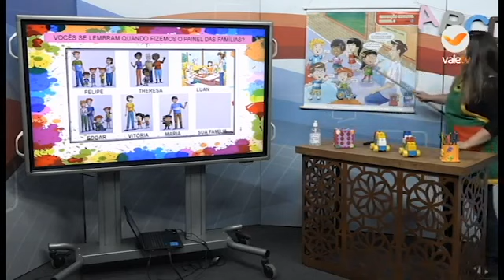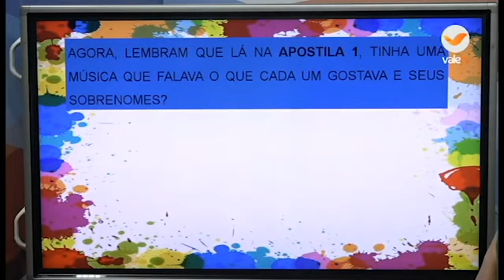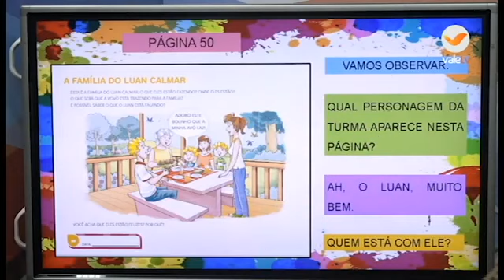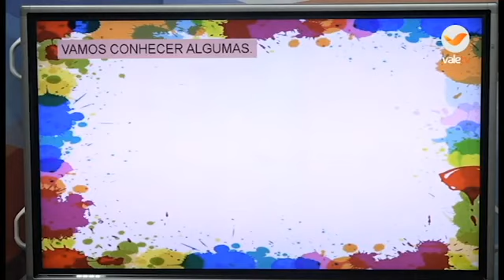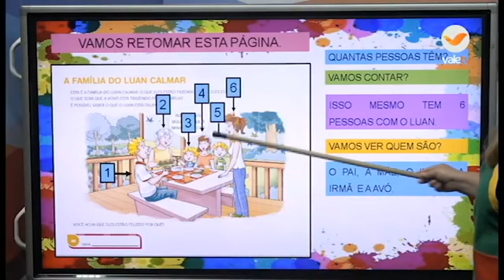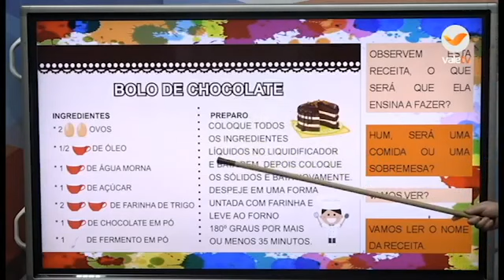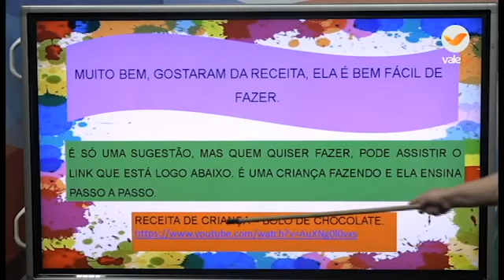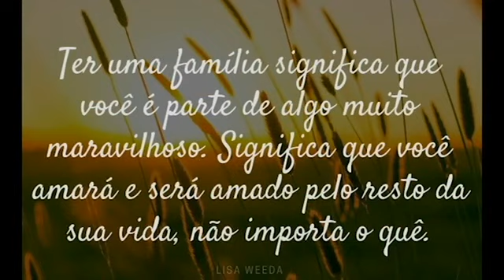48° DIA - TURMA: RECREAÇÃO 24 07 20